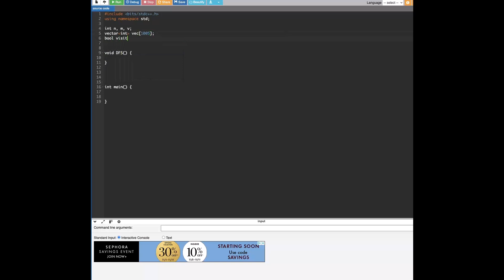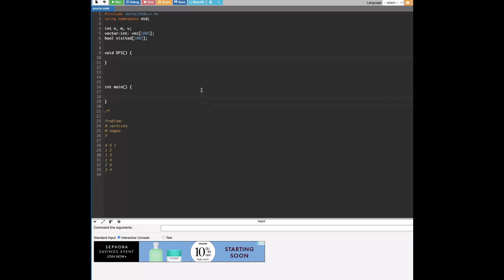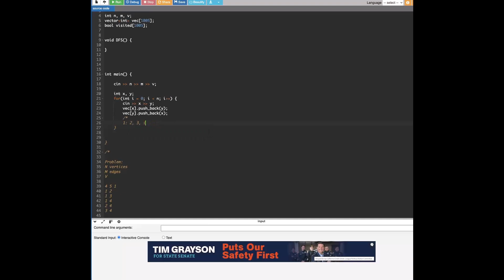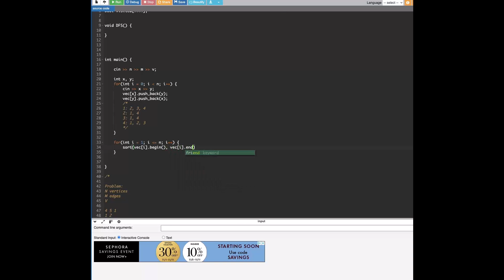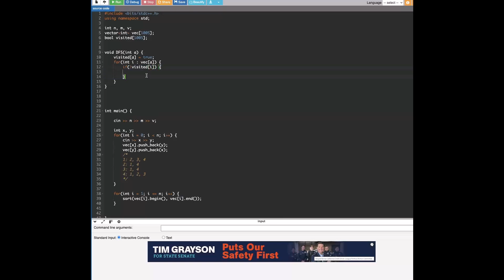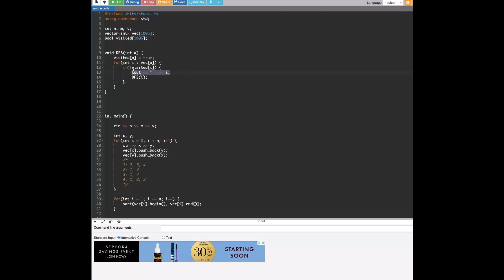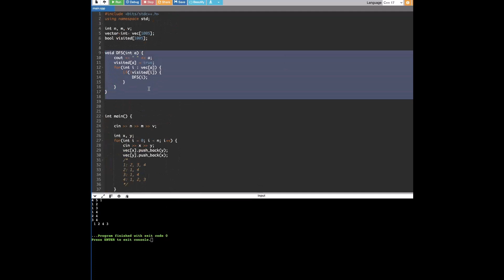DFS Implementation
Easy Depth-first Search Implementation